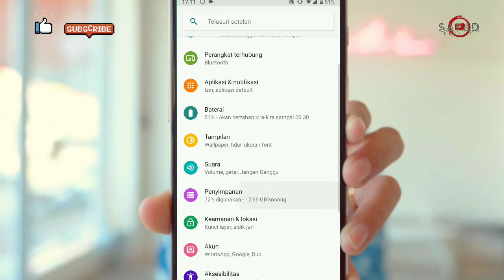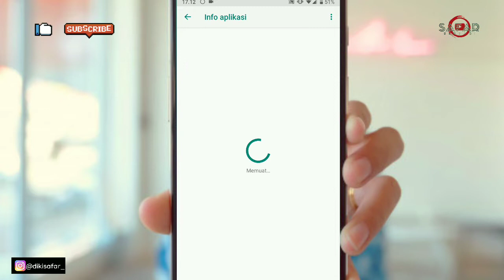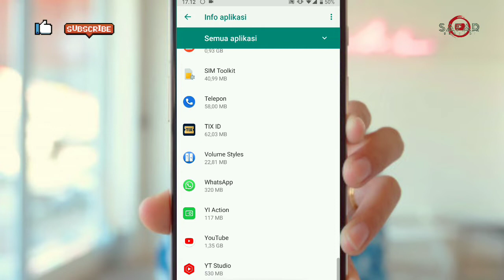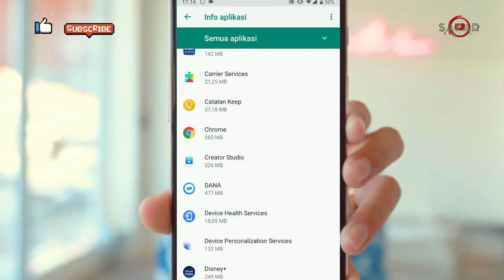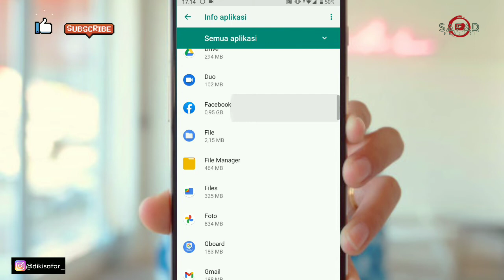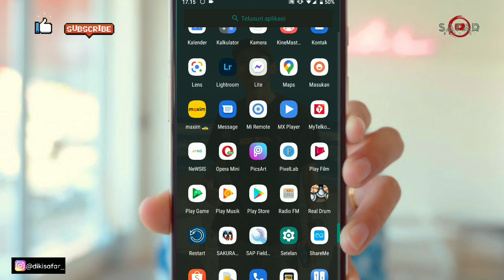How to Delete Hidden Junk Files on All Android - Samsung xiaomi oppo vivo infinix redmi realme